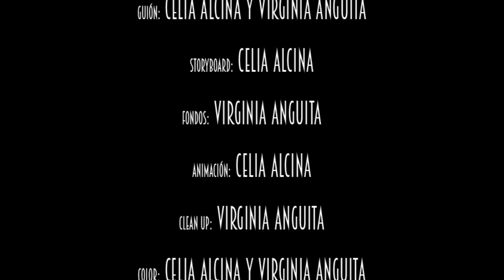ESCAV72H | Limón y sal - Familia feliz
¿Te ves capaz de hacer un corto en 72 horas?
¿Crees que podrías superar a tus compañeros y profesores y ganar alguno de nuestros premios ESCAV 72h?
Desde el equipo de ESCAV hemos lanzado un concurso de cortometrajes para incentivar el trabajo en equipo y motivar a nuestros grandes cineastas. Bueno, y porque nos va la marcha 🙂

 El género será el TERROR y la temática la NAVIDAD.